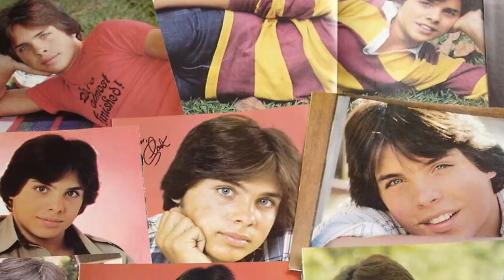"Mr. Merlin" - 13 Week Theatre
This week it's CBS' mystical sitcom from 1981, "Mr. Merlin."